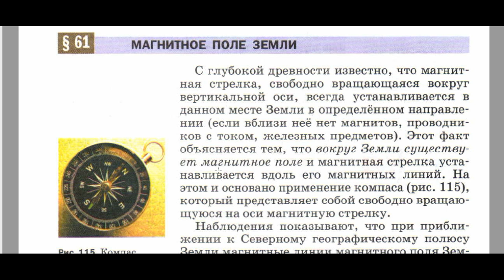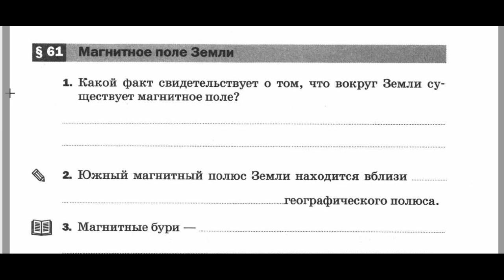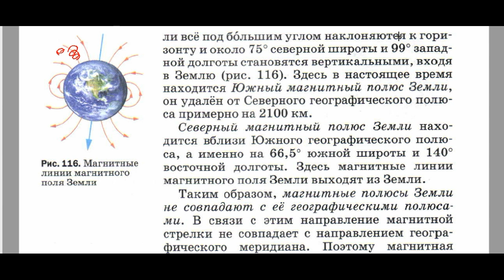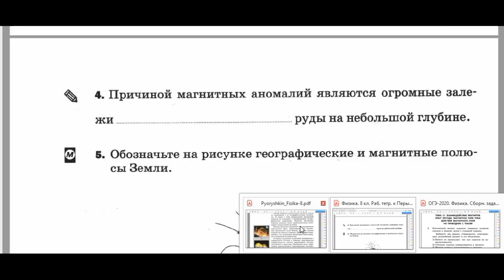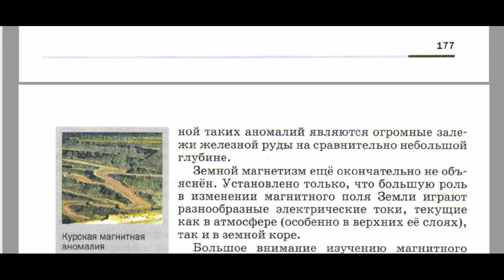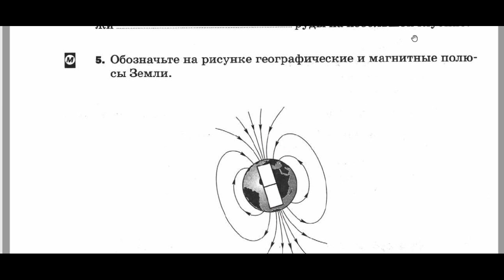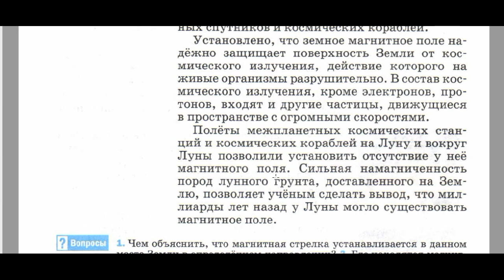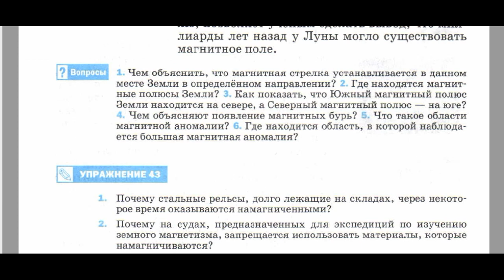§ 61. Магнитное поле Земли.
Д/З упр. 43 , вопросы.

Физика 8 класс
УМК Пёрышкин А.В.